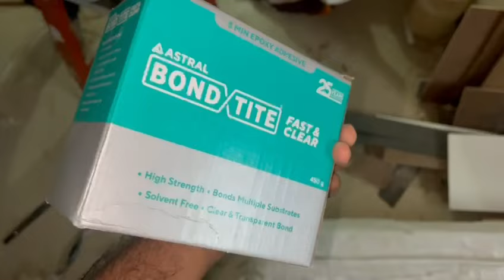T पट्टी कैसे लगाते हे ? | How to install T patti | T patti kaise lagaye